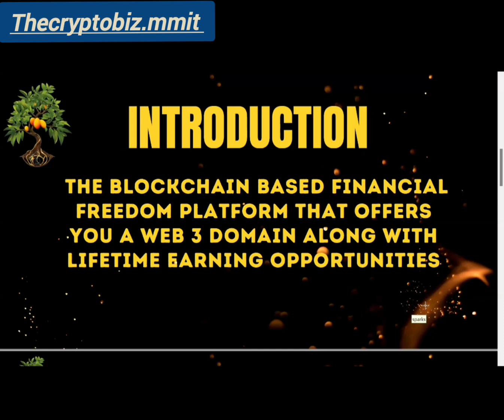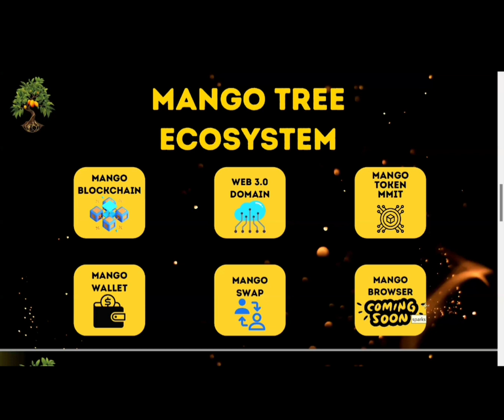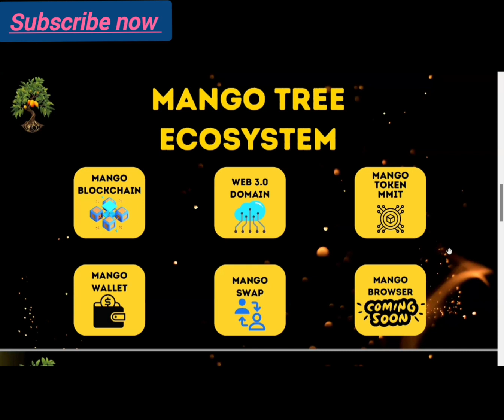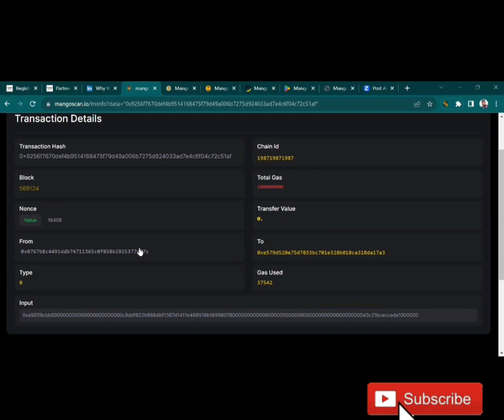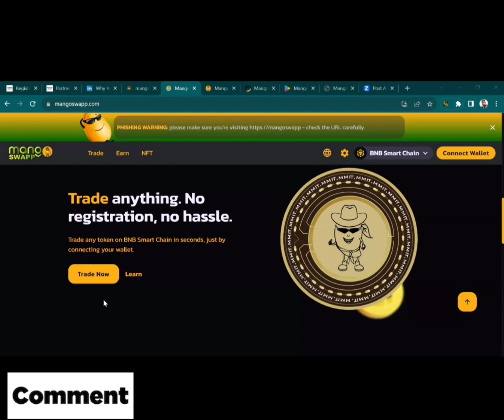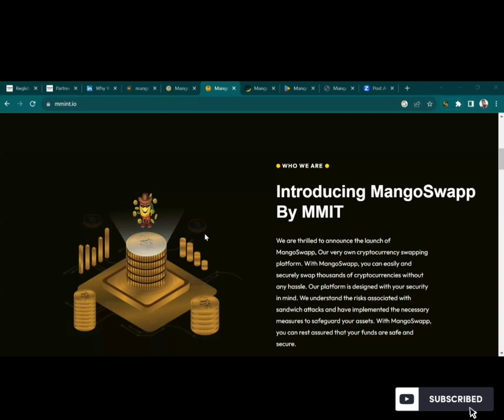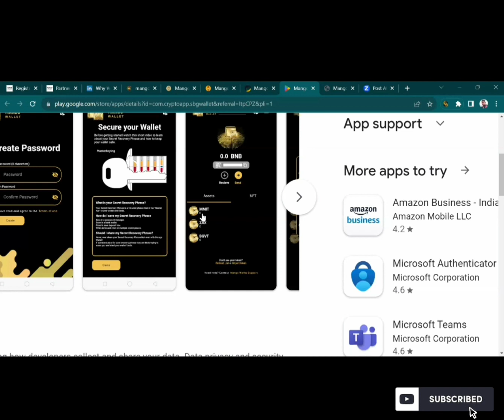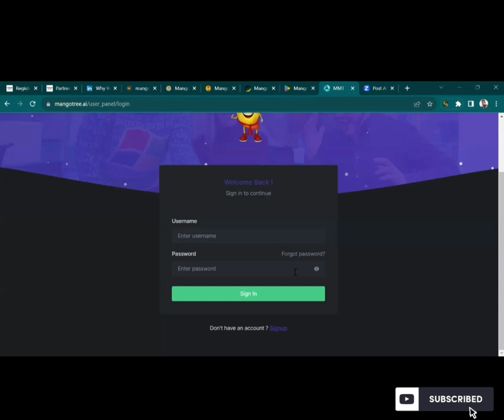What is Mango Ecosystem?/ मैंगो इकोसिस्टम क्या है?/ What are the features of mango ecosystem?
mango ecosystem kya hai??
cryptoairdrop
USDC VS USDT